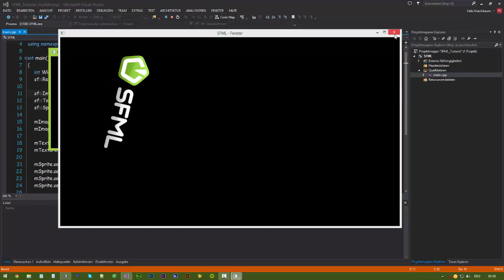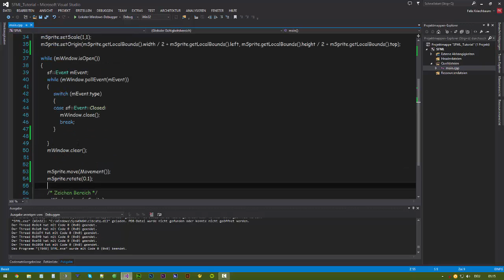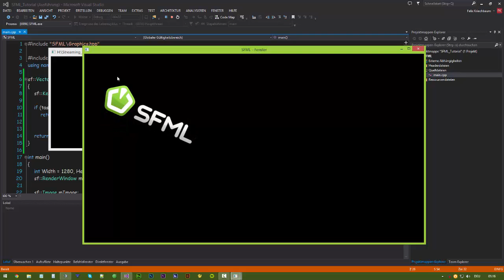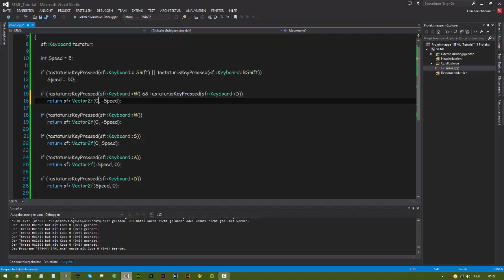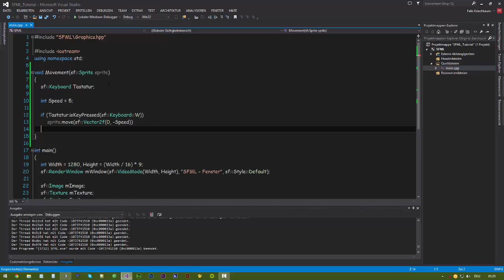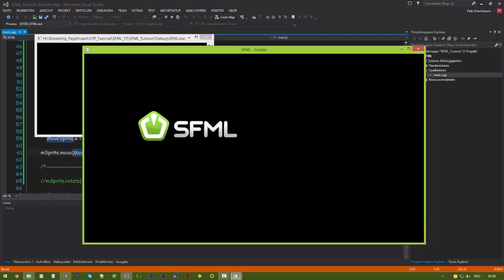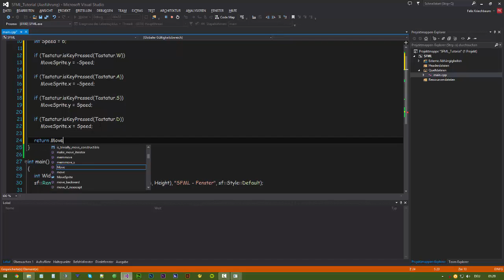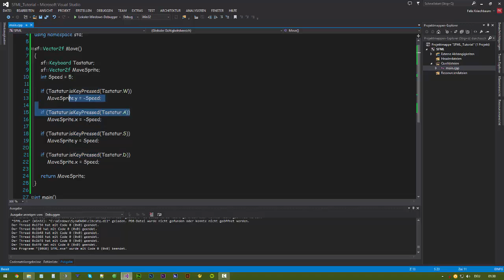Spieleprogrammieren #03 Tastatur[HD][GERMAN]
In dieser neuen Videoreihe möchte ich euch zeigen wie schnell man sein erstes Spiel zusammen schustern kann.